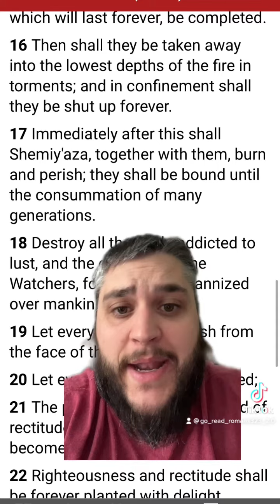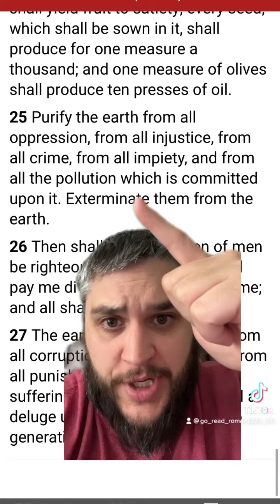Millennial Reign Speculation!!!